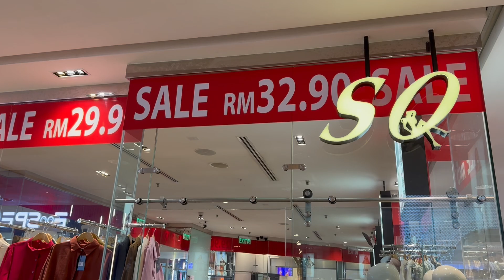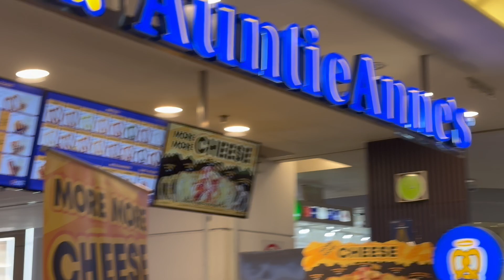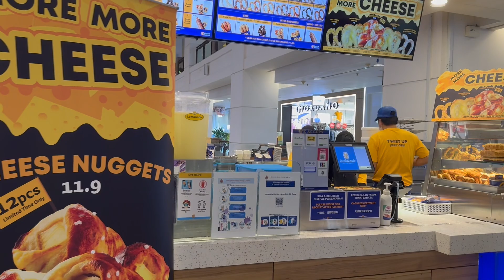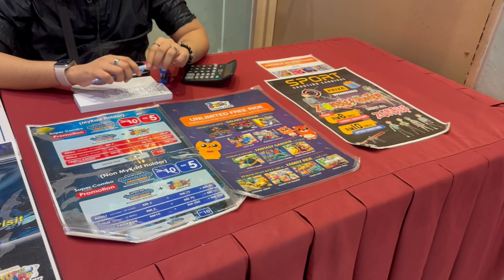Berjaya Time Square Mall With Indoor Theme Park | Malaysia Vlogs | Tour Diaries 2024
Indoor Theme Park In Berjaya Time Square Mall kuala lumpur Malaysia